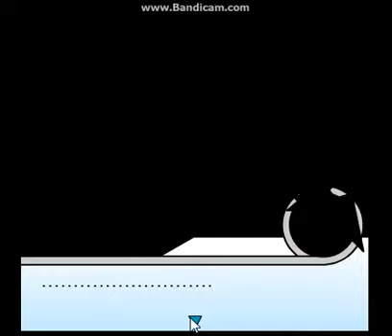Let's Try Flash Games: Phrozen Flame- I name you, NAME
Yays, I try out this game and start fanboying over the cutscenes.